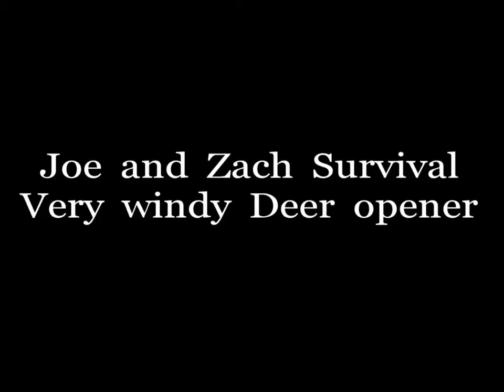Very windy deer opener weekend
Its been two days and not one deer seen, even the DNR here in MN posted a statement saying this is one of the worse openers in history, the deer simply do not move when its real windy, check it out.